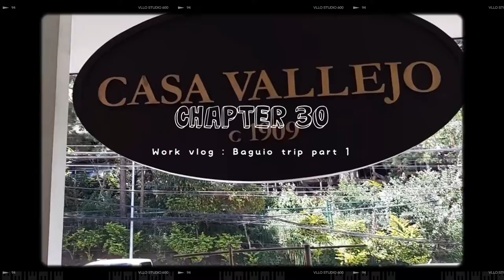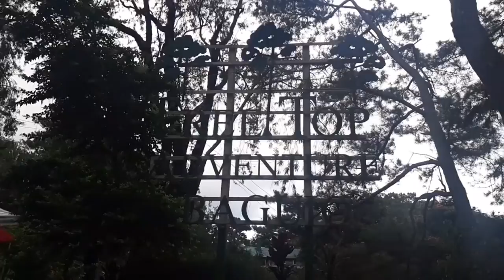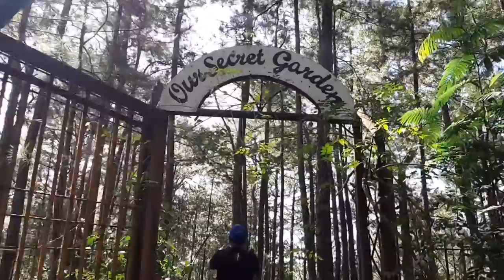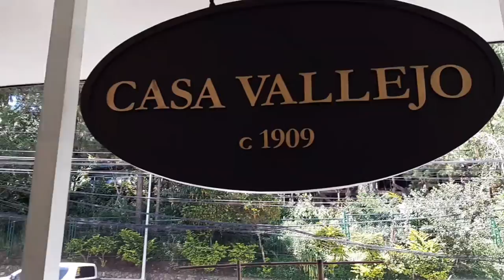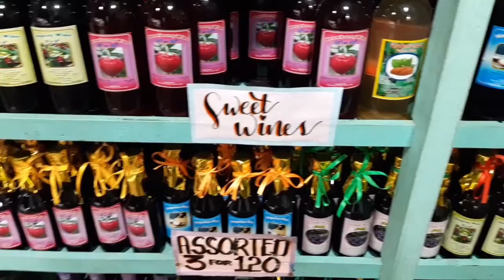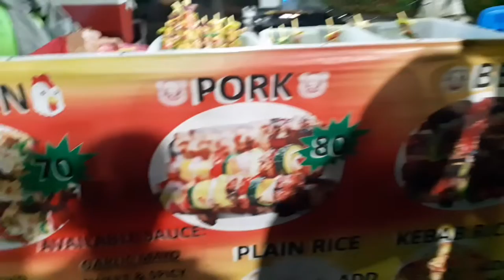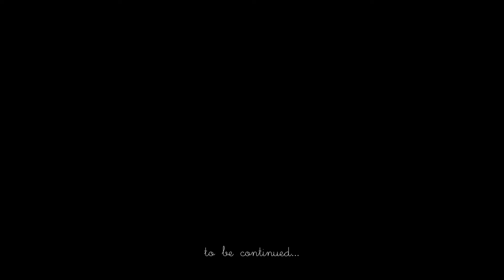Work vlog : Baguio trip part 1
CHAPTER 30

Hi,

Wow, I can't believe it's already my 30th vlog hehe. Join us as we scout for venues for our upcoming offsite activity!

Love,
Tini

TECHNICAL DETAILS
Device used for recording: Samsung Galaxy A8+
Video editor & music: VLLO